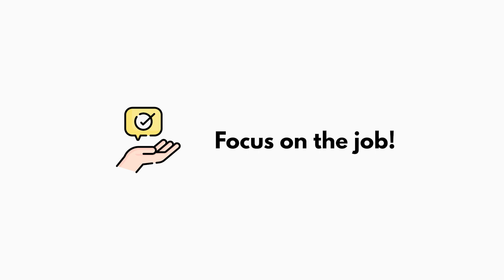🚀 5 Steps to Become an Engineer in 2022!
🙌🏻 Special thanks to my editor @janinebunag (instagram) from Clipt!

🎬 VIDEO CONTENT:
00:00 - Intro
00:17 - 1. Pick a Branch of Engineering
01:19 - Focus on the Job
02:15 - 2. Get B.S. Degree
03:28 - 3.Get Hands on Experience
03:51 - 4. Take FE Exam
04:32 - 5. Apply for the Job
05:13 - My Path
06:35 - Conclusion!